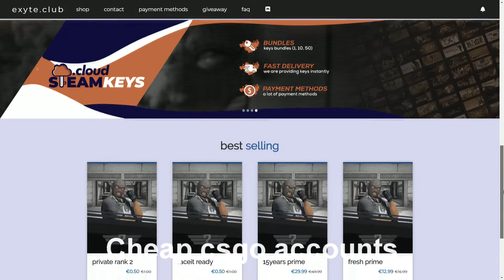Back to LEGIT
♬ Song Name: convolk - Swan Dive